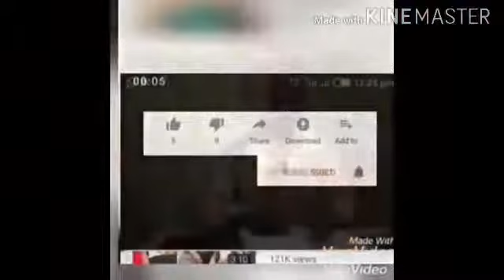Innalillahi wa inna ilaihirrajuun || minister fantami yaci karo da hotel din da ake cin naman mutane